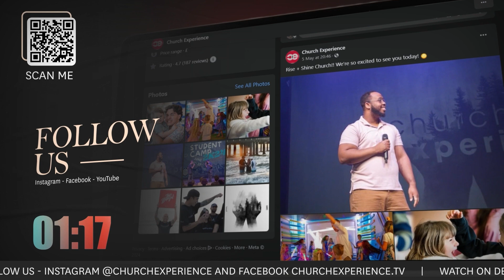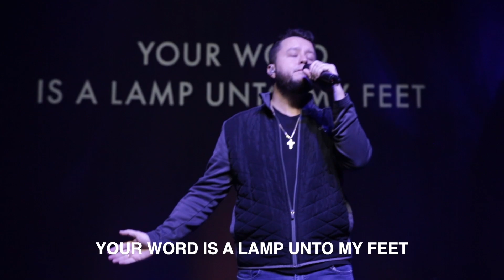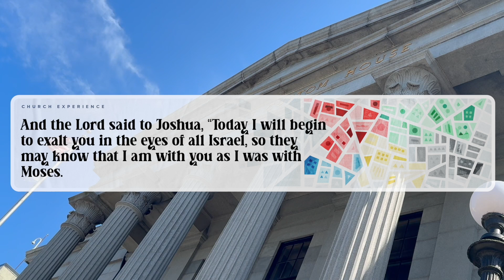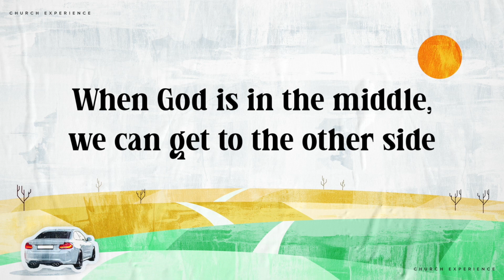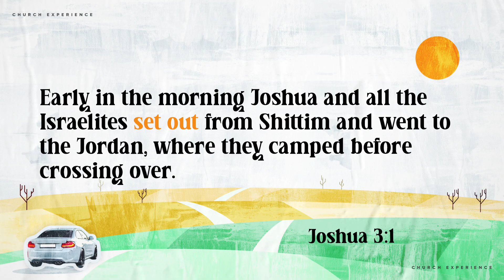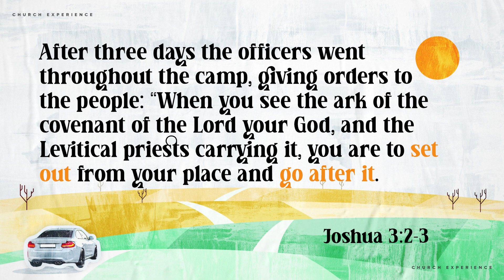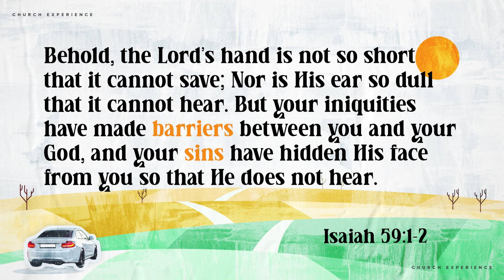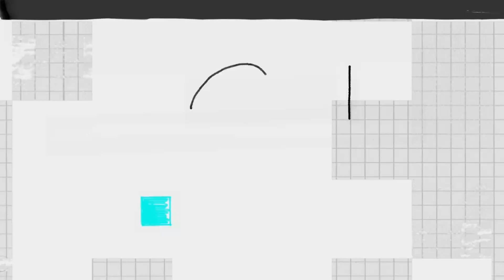God Can - Brandon Bruce | Road Trip | CE Cape Coral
Road Trip Teaching Series: Savannah Georgia
07.21.24

🔴   @cecapecoral - Jon Hinton
🔴    @churchexperience - Brandon Bruce

🔶 Join us at our CE Cape Coral Campus:
Sundays at 10 AM
Marquee Cinemas At Coralwood